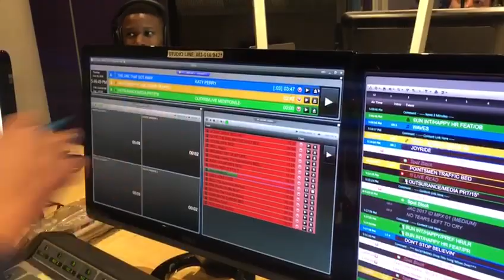The de Jager family visits Rian van Heerden in-studio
The de Jager family, led by dad Ockert, stopped by the Jacaranda FM studios to say hello to Rian.